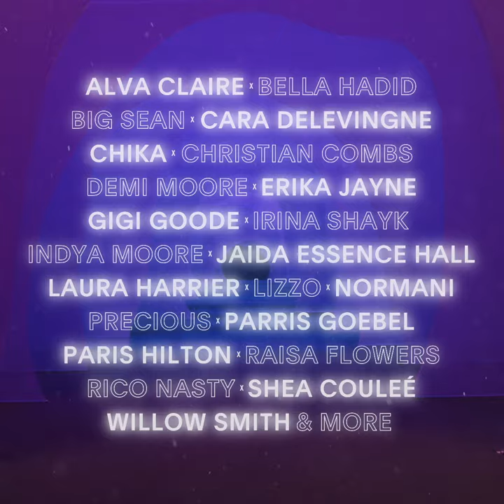OFFICIAL TRAILER | SAVAGEXFENTYSHOW VOL. 2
The SAVAGEXFENTYSHOW VOL. 2 drops on 10.02.20 - only on Amazon Prime Video!

Keep up with Savage X Fenty on our other channels and get to shoppin’: